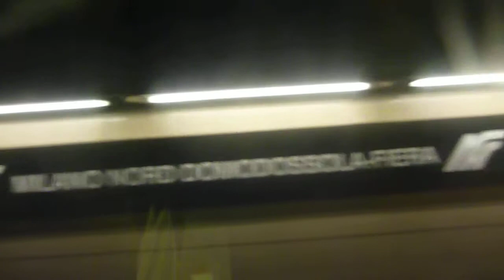Milan to Saronno Pt.1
Traveling northbound from Cadorna Station